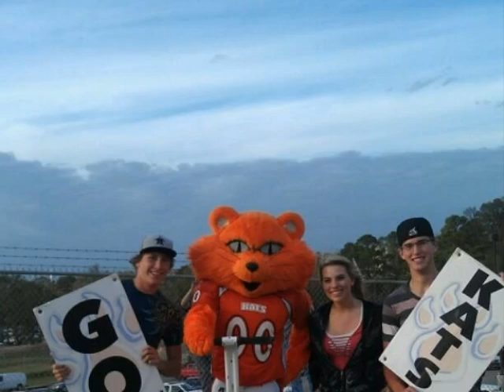Taylor Price Photo Story 2